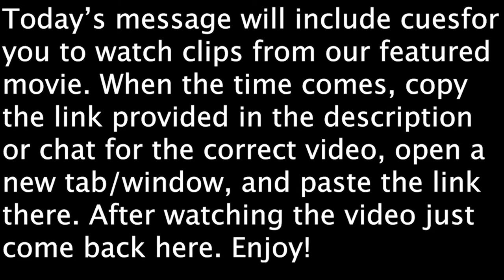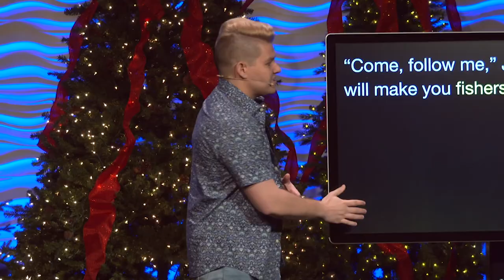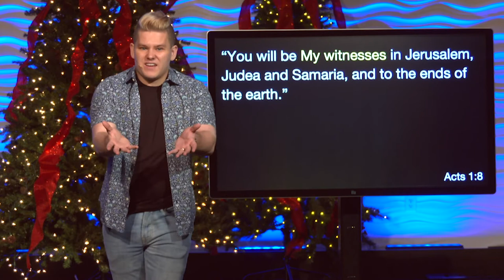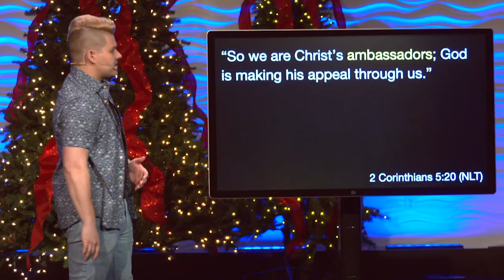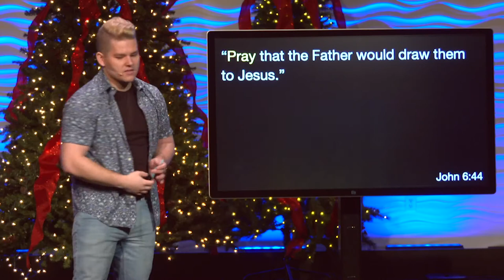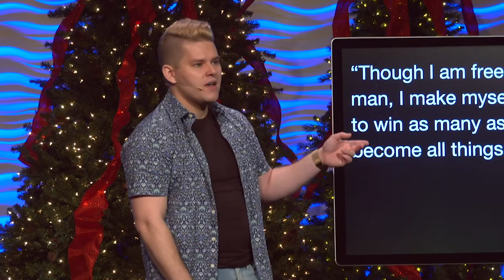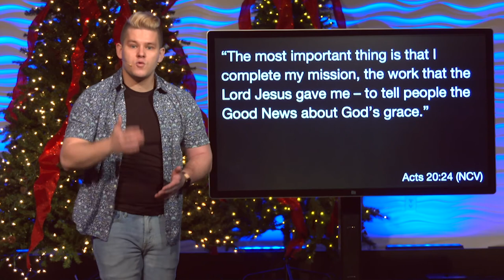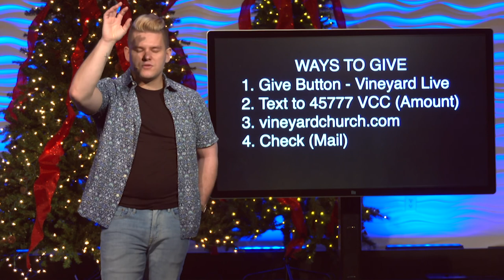At The Movies (Part 4)// Change Your World / November 29 / Pastor Samuel Meade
This week Pastor Samuel closes out our series "At The Movies". Where we have looked at different films that illustrate important lessons for us to learn in life.
Pastor Samuel talks about the things we can do to change the world around us by looking at the movie Wonder.
You're not going to want to miss it.

Check us out on Twitter: Twitter.com/vineyardva